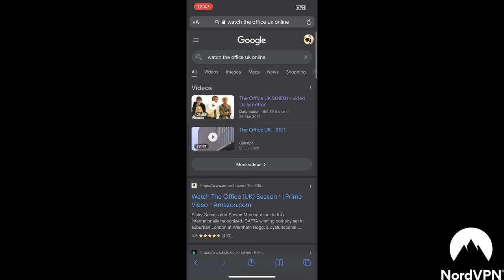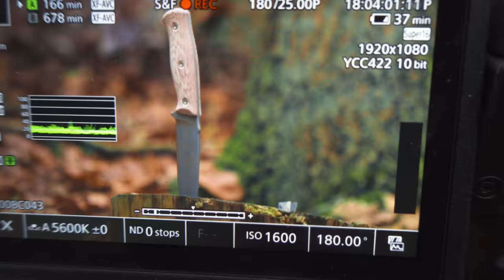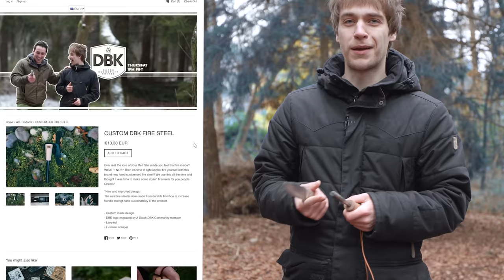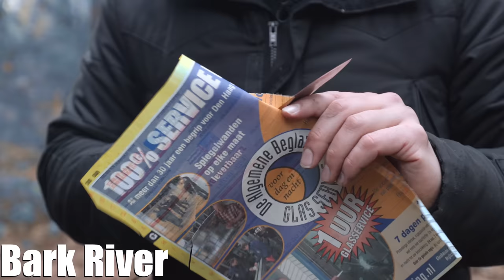This knife is DESIGNED to be DESTROYED.. and we couldn't | CPK Field Knife DELTA 3V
to get a 2-year plan plus 4 additional months with a huge discount

DELTA 3V! Yes... you've heard it. This is our favorite steel but with the ultimate heat treatment! Thought 3V was already good? Well, it just got better. This steel is designed for ultimate edge retention by not only focusing on wear resistance but also on Edge stability. Carothers Knives is one of the few knife makers using Delta 3V so it's not easy to get your hands on. In todays we test how much difference you can expect between 3V and Delta 3V.

What is Delta 3V?

_________________________ Shops!_________________________